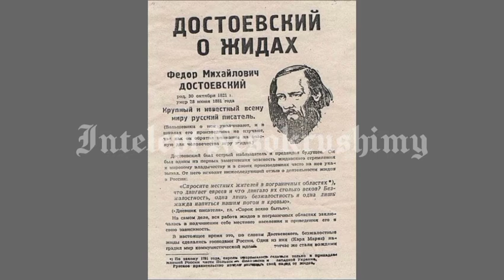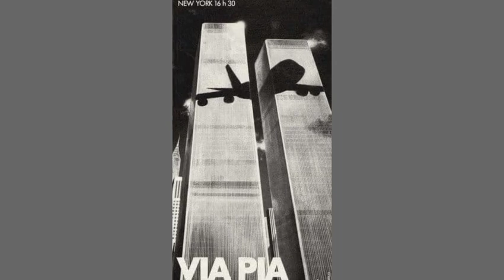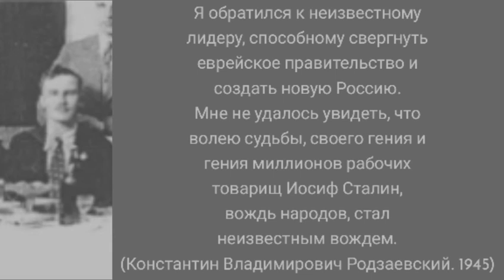40 imágenes fascistas que debes ver antes de fallecer. (ESPECIAL: Oriente)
Activen los subtítulos.

Novedades:
SS Aserbaidschanische Kampf
Partido fascista sovietico (R.F.P)
SS Kuomintang
SS Afrikanische Phalanx

Estadísticas:
Turquía - 2
Alemania - 3
Azerbaiyán - 2
China - 5
Rusia - 1
Afganistán - 6
Senegal - 1
India - 2
Palestina - 2
Francia - 3
Imperio Japones - 3
URSS - 3
Estados Balticos - 1
Africa del Norte - 6